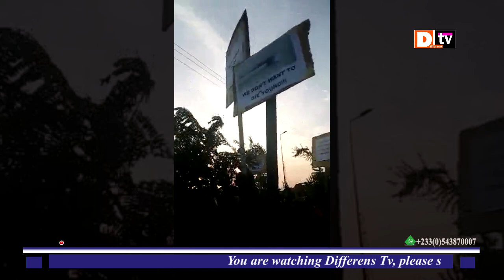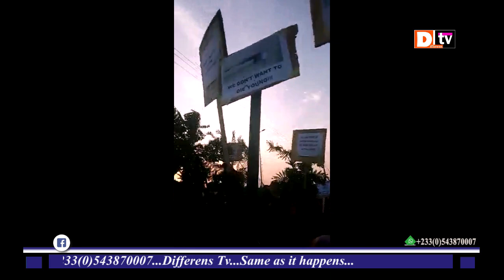Students of Dambai College of Edu. embark on dɛmo'nstråtion over poor living conditions on campus